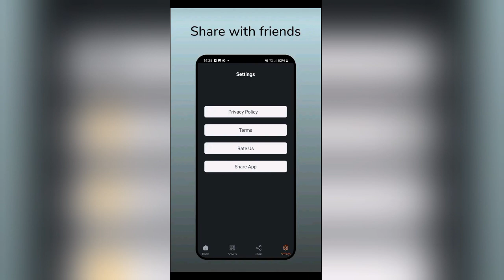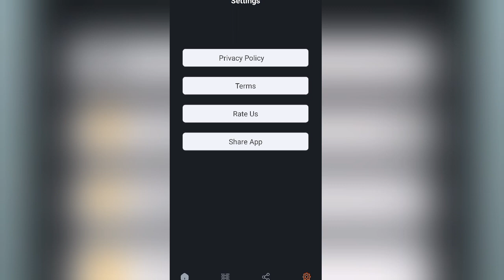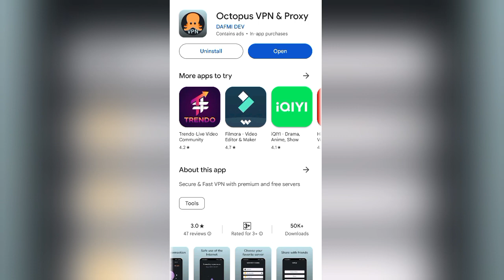Octopus Vpn App Kaise Use Kare || How To Use Octopus Vpn App || Octopus Vpn App Review